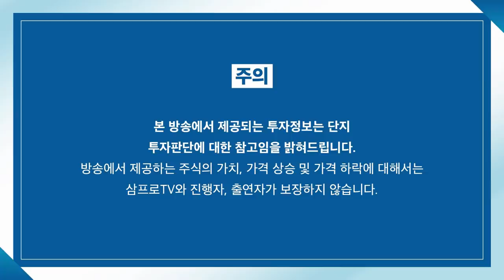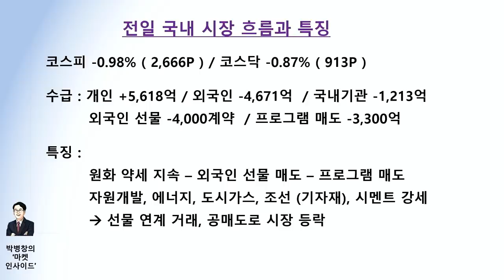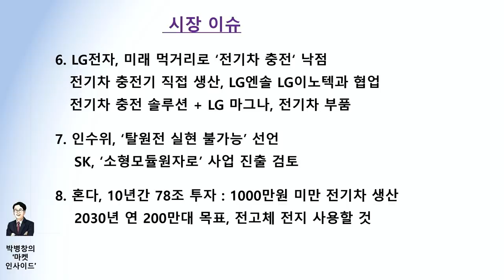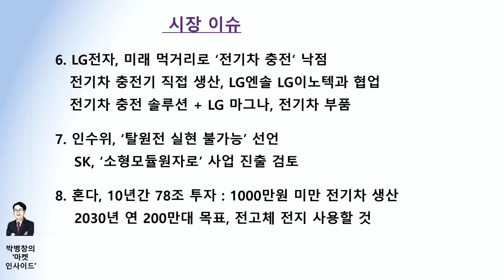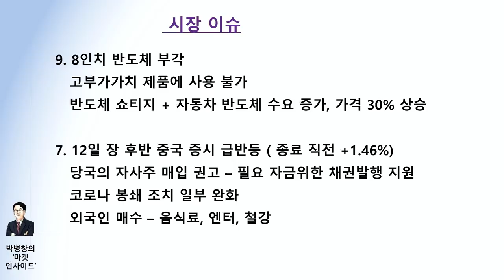[박병창의 마켓인사이드] 물가 정점 다가온다? 미국 중고차 가격 3개월 연속 하락 f.교보증권 박병창 부장